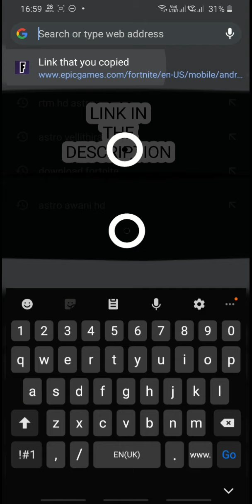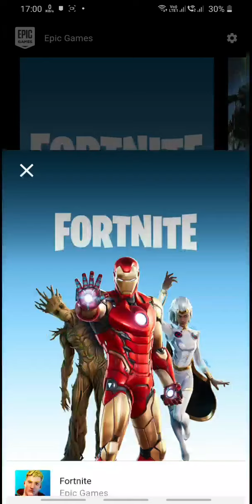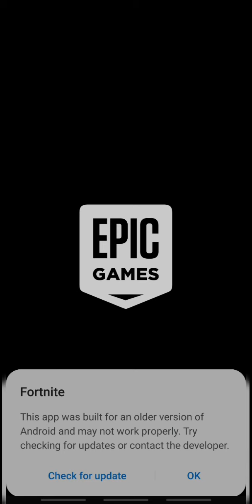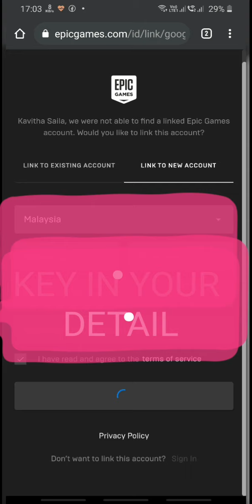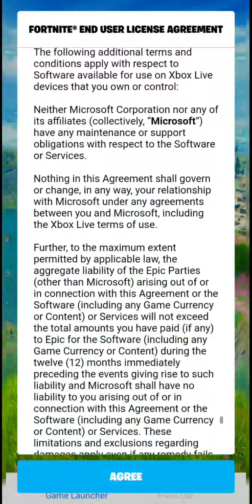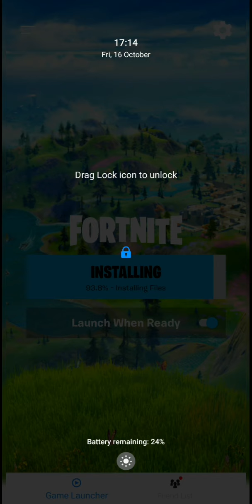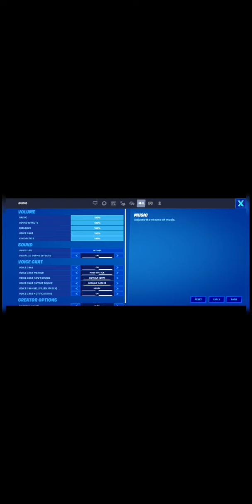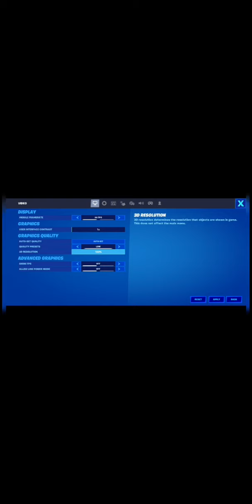HOW TO DOWNLOAD FORTNITE IN ANY ANDROID PHONE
can't download fortnite on switch
can't download fortnite
can't download fortnite on ps4